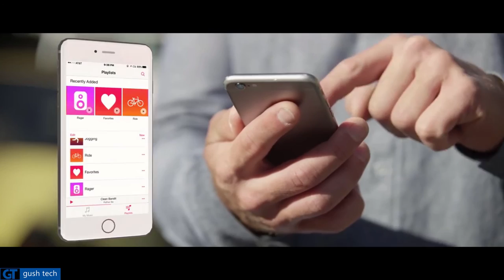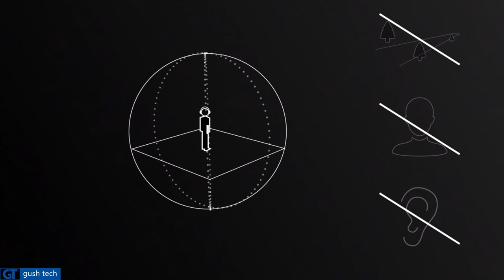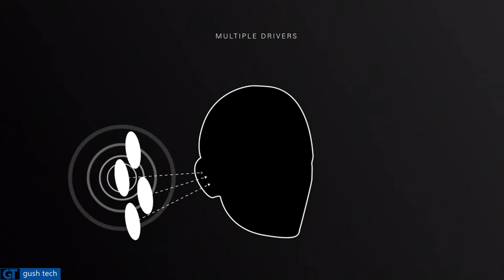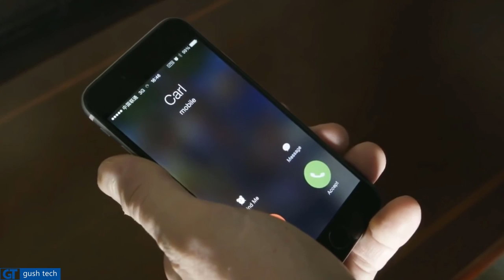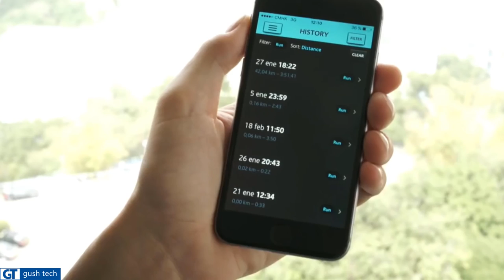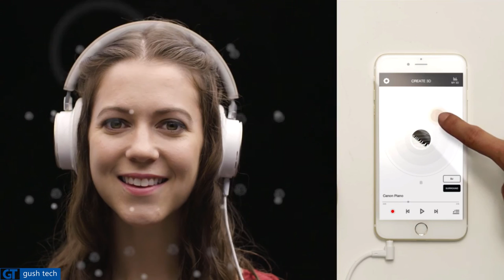Top 6 best wireless headphones | Bluetooth Ear-less bone headphones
😜Future of Technology | Gush Theory |

1. BATBAND - Bone Conduction Headphones
BATBAND is an elegant piece of sound technology allowing you to listen to your private soundscape as well as the world that surrounds you. Human-centered design meets technology delivering a high fidelity acoustic experience via an innovative bone conduction system.

2. Make Any Headphones Wireless - Jack by Podo Labs

3. Vinci - First Smart Headphones with AI

4. OSSIC X: Immersive 3D Audio Headphones

5. KUAI: The World’s Smartest Multi-Sport Headphones

6. CAPE Headphones: Indulge yourself in virtual sound

Featuring amazing gadgets and technological improvements that you've probably never seen before!

Gush Tech | GushTheory | Gush Technology